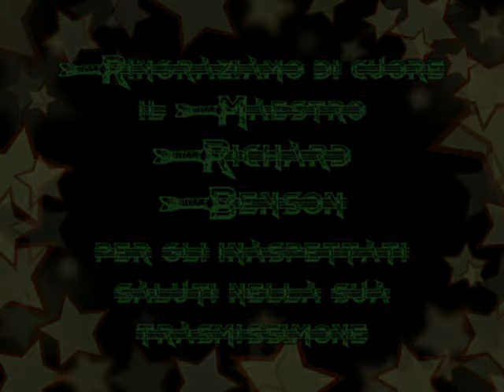Saluti Metallici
Il primo saluto VIP ci è arrivato inaspettatamente, direttamente dal piccolo schermo, precisamente dalla trasmissione MetalMeKaniK.
Volete anche voi mandarceli?